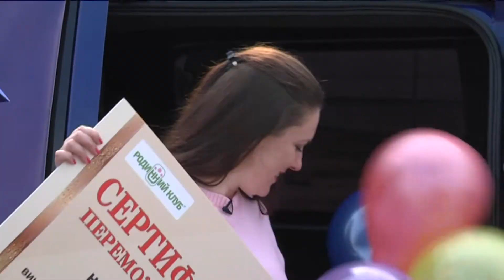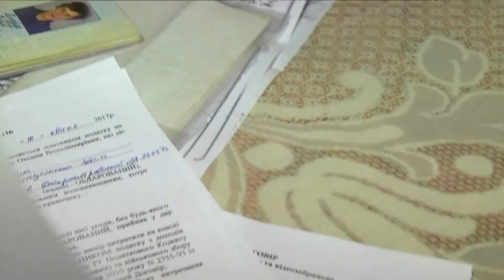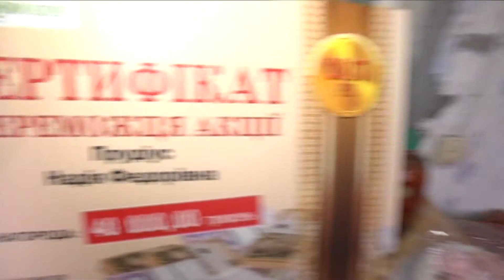Приз патруль 14 04 2017